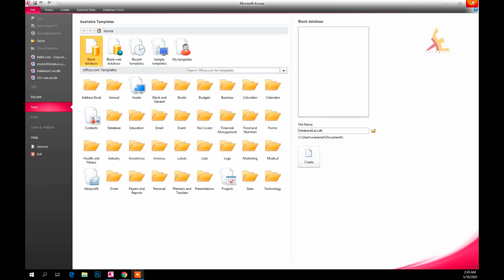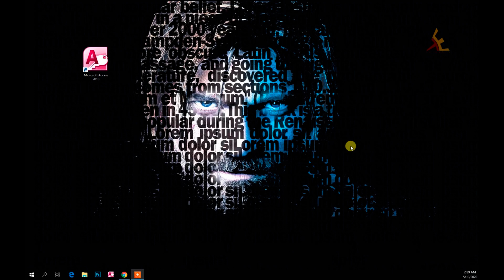How to Open Microsoft Access | Microsoft Access Open කරගන්නේ මෙහෙමයි (Sinhala)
There are few Methods to open Microsoft Access. So I am trying to deliver you those methods here.

If you want to learn More Tips and Tricks

thingEve - "Everything You Need"